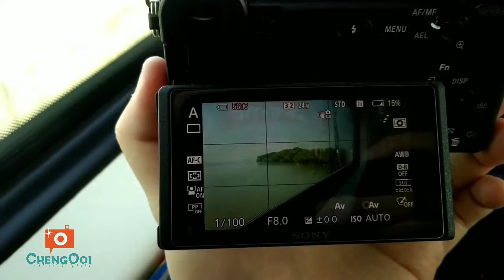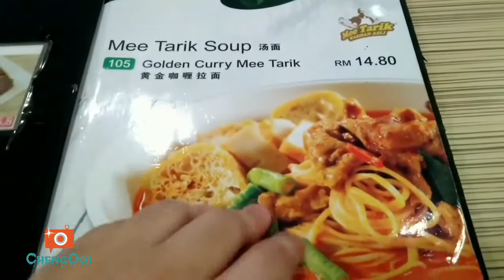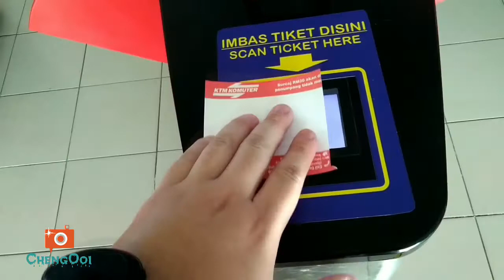旅游篇【Vlog236】: MCO 后第一次跨州 马来西亚吉打去槟城半日游